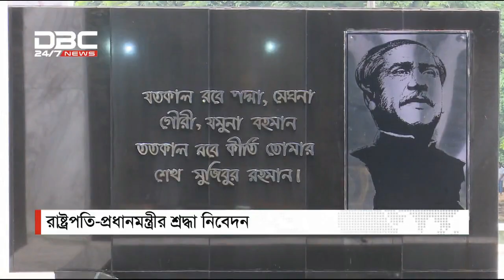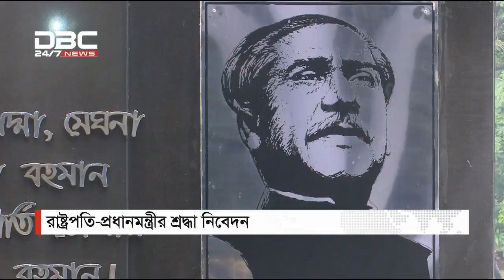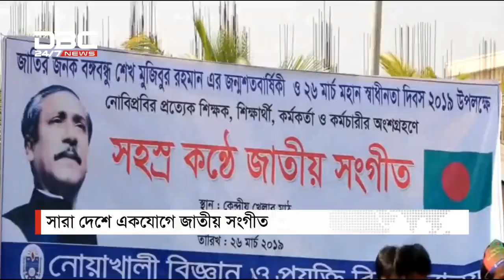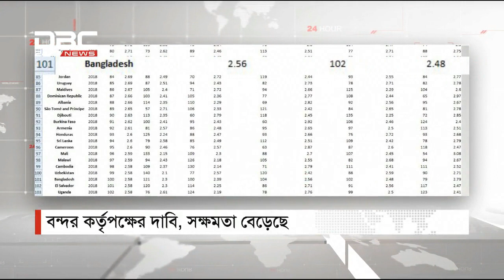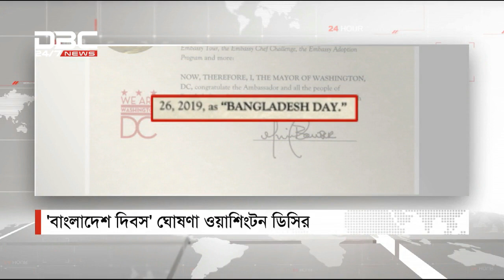রাত ৯টার সংবাদ || ২৬ মার্চ || DBC News